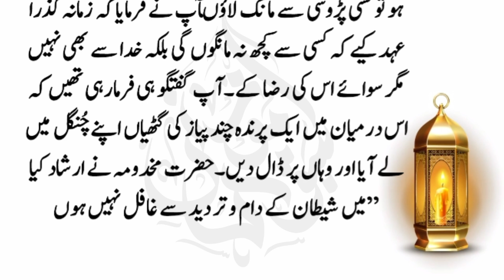اللہ_والوں_کے_قصّے_قسط_نمبر1||ایک والی کا سچا قصہ جن کیلئے مچھلیاں سمندر سے نکل آئی